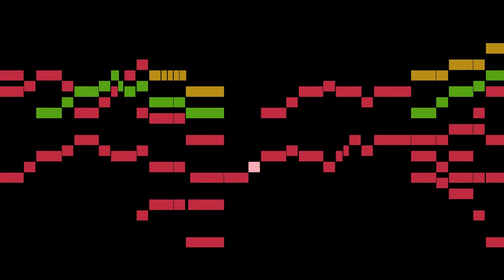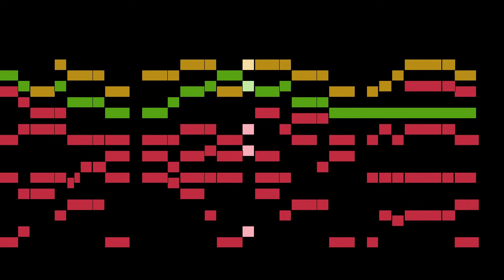Rondeau - I. Resonet in laudibus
An animated score of "I. Resonet in laudibus", from Latin Nativity Suite, by Rondeau.